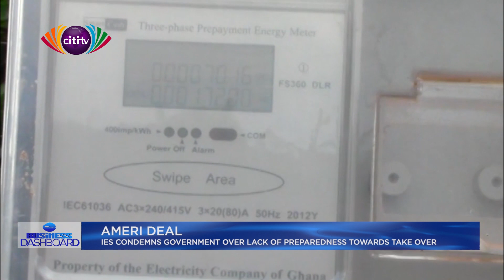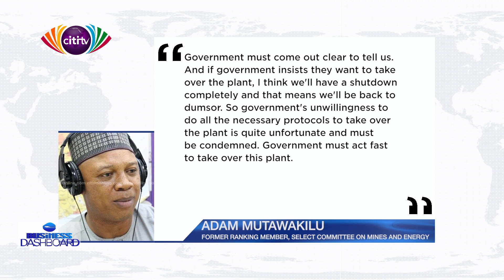IES fears return of ‘dumsor’ if government refuses to take over Ameri plant | Business Dashboard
The Institute of Energy Security (IES) has predicted a complete shutdown in power supply in Ghana following the lack of preparedness by the government to take over the Ameri Power deal.

The Ameri deal was signed by the government in 2015 at a total cost $510 million to provide 230 megawatts of power for five years.

This was done to assist in resolving the power crisis at the time.